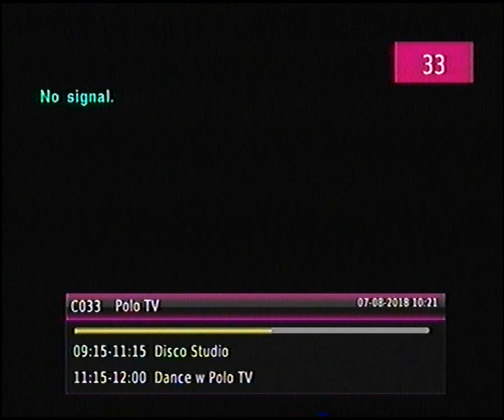Problemy techniczne - Eska, Polo, Fokus (7.08.2018)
7 sierpnia, w godzinach porannych doszło do jakiejś awarii dosyłu do nadajników i na satelitę, przez co na tych kanałach mogliśmy zobaczyć tylko czarny ekran z dopiskiem "no signal". W Polo TV był czarny ekran bez napisów.